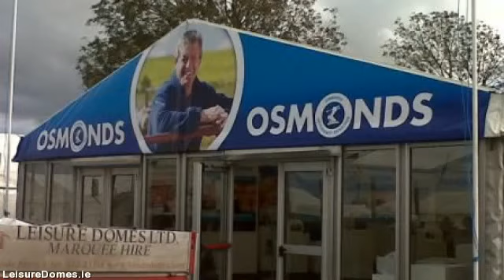LeisureDomes.com - marquee hire in limerick - 022 23318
Leisure Domes stands out as the premier marquee hire company in Buttevant, Co. limerick and servicing all  areas throughout limerick. Supplying personalised marquee hire solutions for all occasions from a  sophisticated wedding, to the biggest corporate function to more individual of private events.

With four generations & well in excess of a hundred years knowledge within the marquee hire industry, Managing  Director Gerald Fitzgibbon & his team combine their expertise & professionalism with a trusted  reputation for value and also remarkable levels of customer service developed over decades.

Our intention is for your event to be the absolute best so we arrange to meet you early on in the planning  process to discuss your needs in detail. Therefore we ensure you receive the marquee you want at the  very best rate.

If you are thinking of arranging a special event, an important social or business occasion or a wedding, Leisure  Domes can provide you with a unique venue in the location of your choice, at any time of the year.

We rent a choice of marquee sizes appropriate for exhibitions, corporate hospitality, music festivals,  country shows, exclusive parties, product launches and weddings.